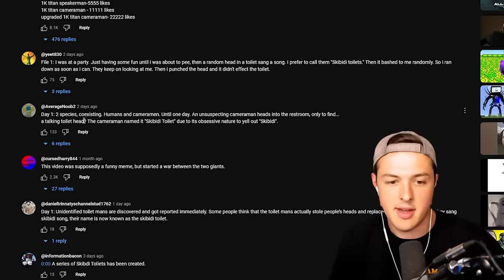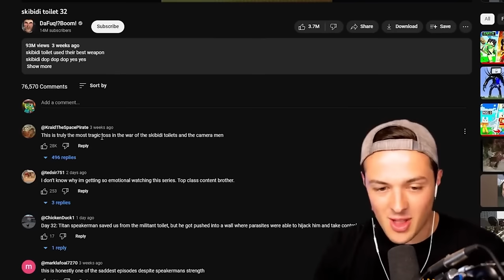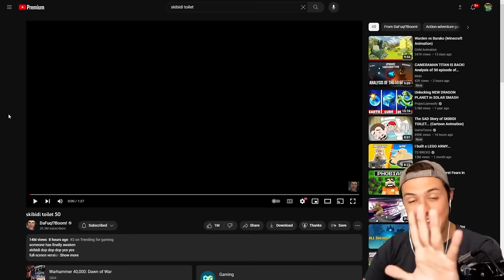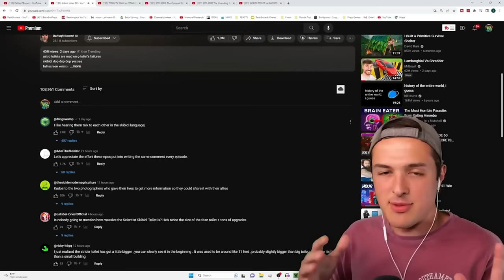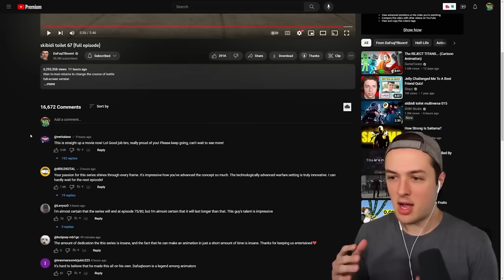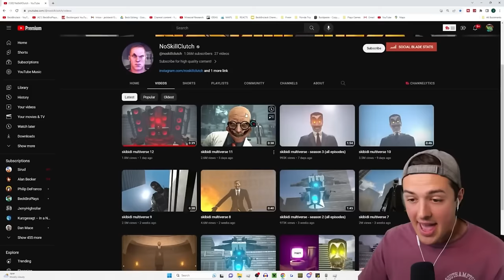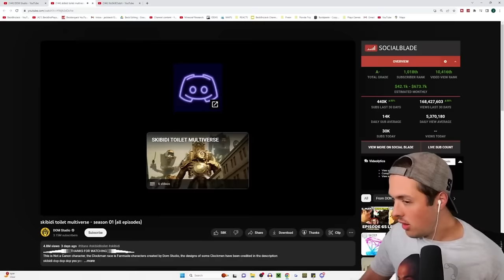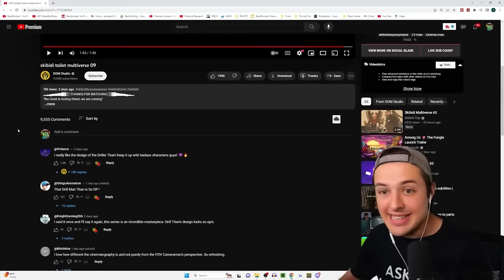Reacting To ALL SKIBIDI TOILET EPISODES (1-68)